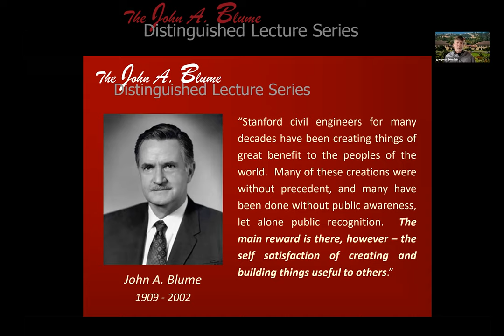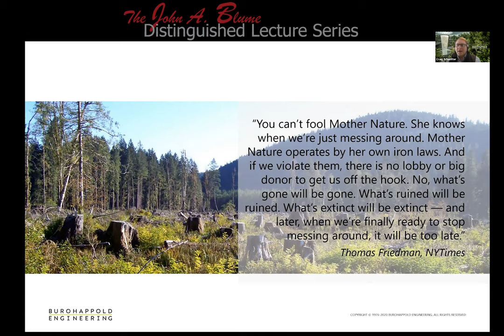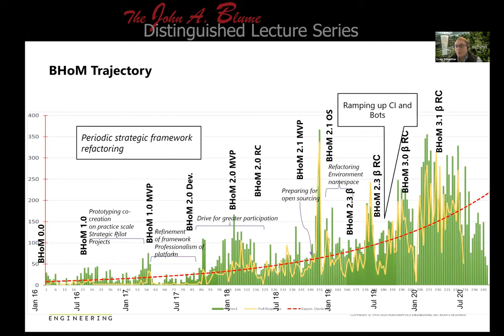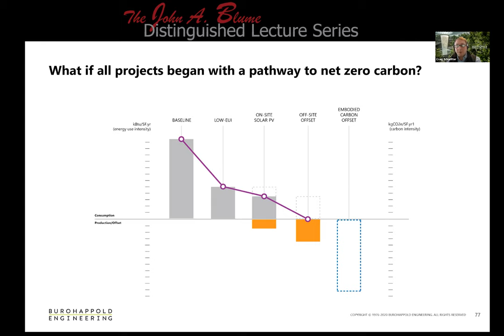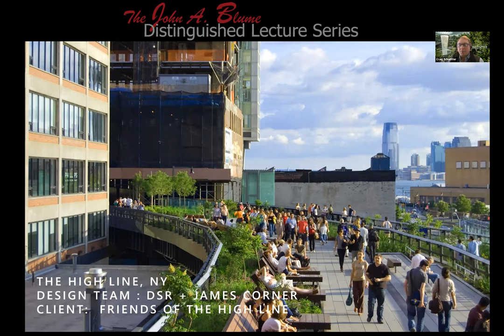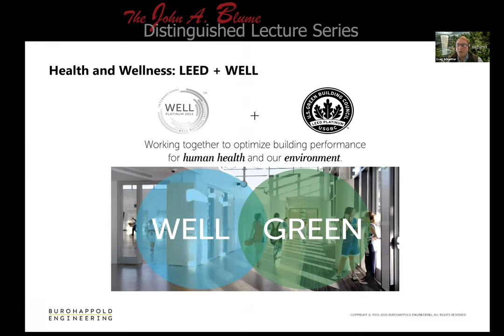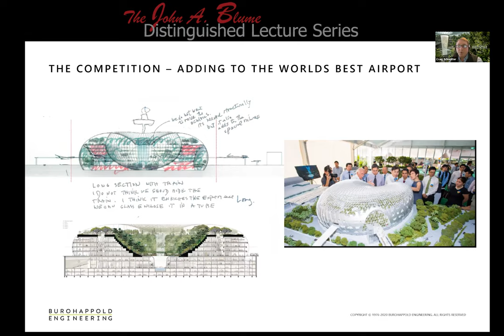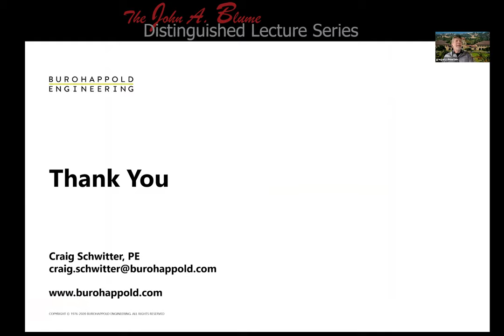2021 John A. Blume Distinguished Lecture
Five Futures: Strategies for Shaping our Built Environment

Craig Schwitter, PE
Principal
BuroHappold Engineering

2020 was a remarkable and challenging year. While we struggle with the daily ravages of Covid-19, accelerated change marches ahead in the construction industry and the built environment at large. What do civil, structural, and environmental engineers need to look forward to in solving problems for tomorrow? Five futures are presented that represent key projects addressing societal, technological, and climate challenges in the coming decades. From adaptable systems to climate positive solutions, from computational and AI-assisted leverage to re-evaluating and re-valuing our historic built fabric surrounding us. It all leads to a future where a resilient, efficient, and elegant built environment will be critical to improving our urban/rural conditions and satisfying the most important stakeholder of all: you.

Craig Schwitter (PE) is a partner and founder of the first North American office of Buro Happold Engineers. He is a champion of integrated engineering and the appropriate use of technology, which allows his projects to be flexible, efficient, and engaging. Focused on creating innovative structures for the built environment, Craig has led the successful delivery of many iconic projects that have transformed cities throughout the world, including the Jewel at Changi Airport, London’s Millennium Dome, the New York City High Line, Atlanta’s Mercedes Benz Stadium, and Harvard University’s Science and Engineering Complex. His portfolio of signature engineering projects spans across sectors – from cultural, higher education, and civic developments to transportation, stadia, and master planning initiatives. Recognized as a pioneering thought leader, Craig is an Associate Professor of Professional Practice at Columbia University’s Graduate School of Architecture, Planning, and Preservation has served on the board of numerous non-profit organizations and advisory groups.